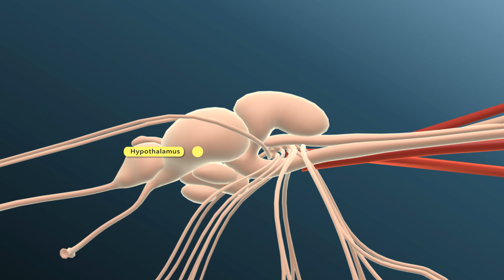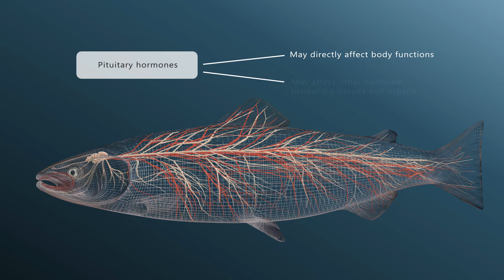Salmon Biology - The Endocrine System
The endocrine system in salmon plays a crucial role in regulating growth, reproduction, and metabolism through the release of hormones. This system helps salmon adapt to changes in their environment, such as transitioning between freshwater and saltwater during their life cycle.